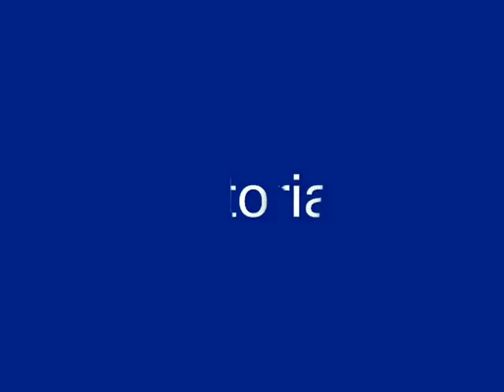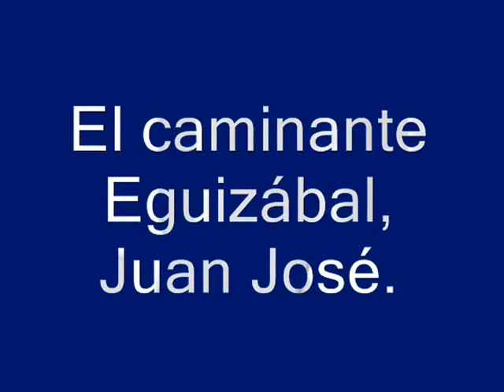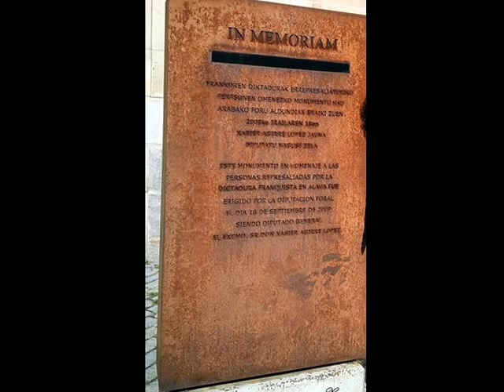Vitoria -22-7-2017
Vitoria​​​ ​​ es una ciudad española, capital de Álava y sede oficial del Parlamento y el Gobierno de la comunidad autónoma del País Vasco.​